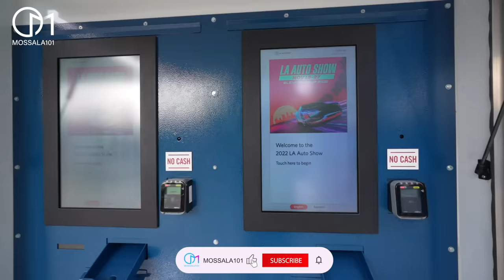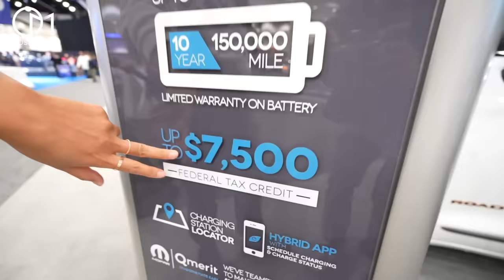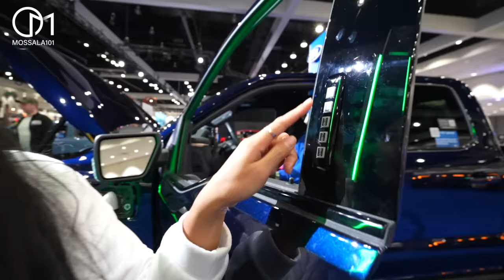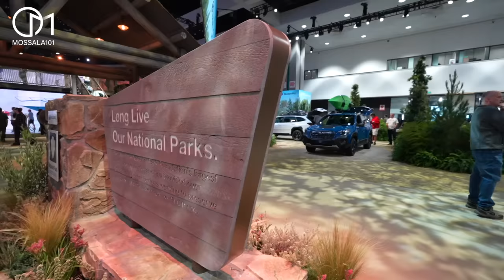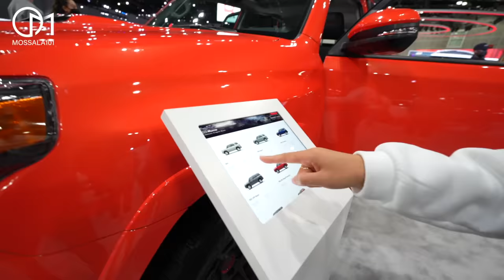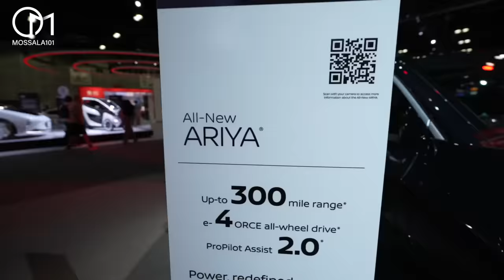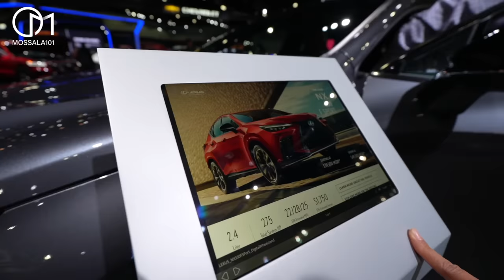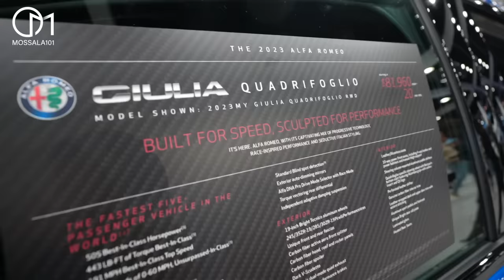งานรถยนต์อเมริกา รถใหม่ปี 2023 ที่ไม่มีขายในไทย มอสลา |LA Auto Show 2022-2023 ,CA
ดูราคารถยนต์ในอเมริกา รวมถึงรถยนต์รุ่นต่างๆที่ขายในอเมริกา บางรุ่นไม่มีขายในไทยจะมีรุ่นไหนบ้าง ในงาน LA Auto Show 2022 เมือง Los Angeles รัฐแคลิฟอร์เนีย อเมริกา